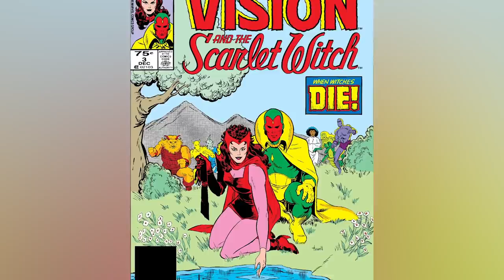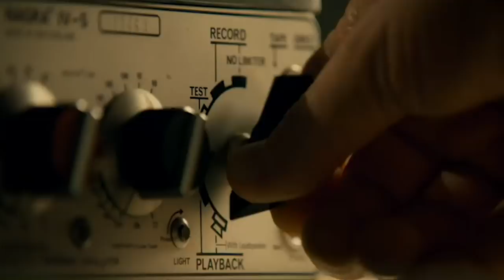Things Only True Fans Noticed In The WandaVision Trailer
WandaVision will be something different for Marvel fans, as the Disney+ show will see Wanda Maximoff and Vision living in a sitcom-esque world. Fans have been quite curious about the premise since it was announced, and the first trailer has a lot of things to pay attention to. Not only do we get a lot of shout-outs for Marvel fans, but there is even a popular sitcom actress that no one knew was going to be on the show. From the truth about the wine bottle to the meaningful song, let’s take a look at some things that only true fans noticed in the WandaVision trailer.

A bottle of spoilers | 0:00
Hark, a witch! | 1:22
Comic book throwbacks | 3:14
A fitting song | 4:05
Seeing double | 6:01
A familiar face | 7:27